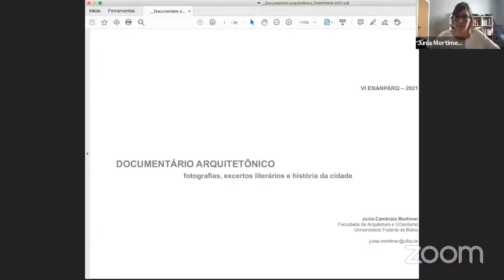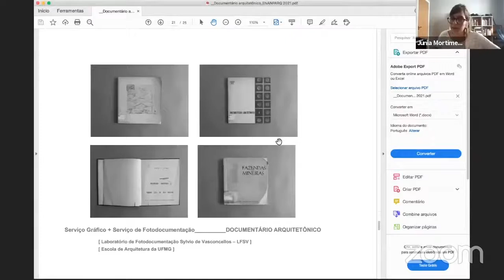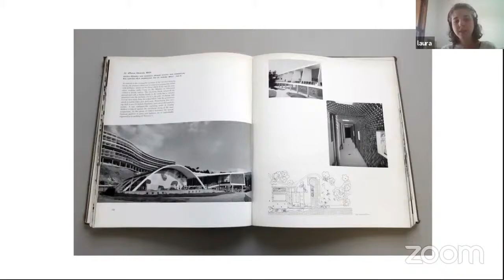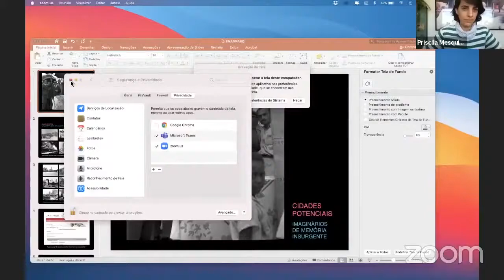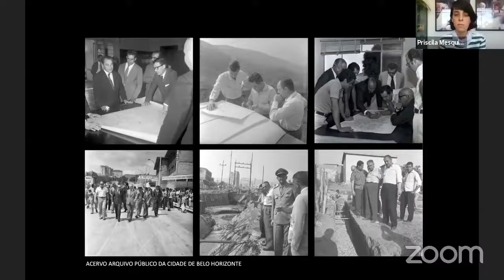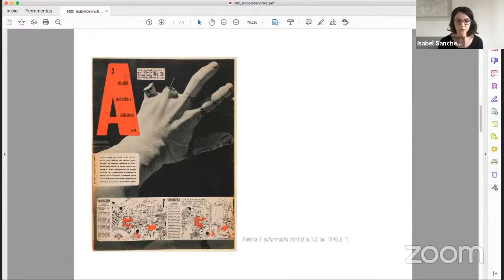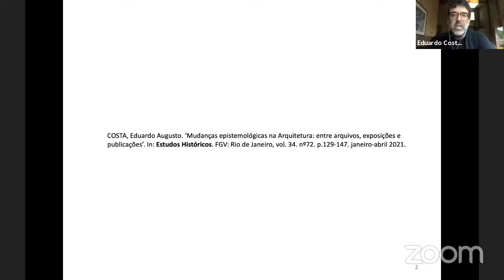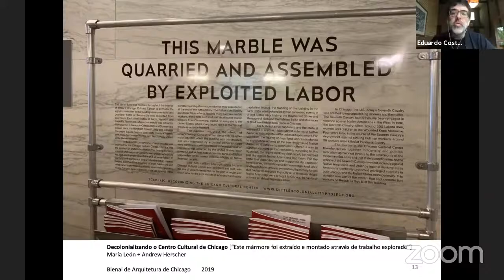VI ENANPARQ - SESSÃO LIVRE 70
SL 70 – VISIBILIDADES, IMAGINÁRIOS, ARQUITETURAS E CIDADES
“A saturação das tensões”: Problemas de Crítica e Historiografia Da Arquitetura levantados
a partir do conceito benjaminiano de Imagem dialética
Rita Velloso

“Documentário Arquitetônico”: fascículos fotográficos como fontes para história e crítica
da arquitetura e do urbanismo
Junia Cambraia Mortimer

A construção da cidade e a constituição do imaginário urbano: Belo Horizonte
Priscila Mesquita Musa

A interface mão/máquina em publicações e exposições de Lina Bo Bardi (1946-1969)
Isabel Bairão Sanchez

As bienais / trienais de arquitetura e a produção teórica na contemporaneidade
Eduardo Augusto Costa

O potencial discursivo da identidade visual em “Latin American Architecture since 1945”
(MoMA, 1955)
Laura Levi Costa Sousa